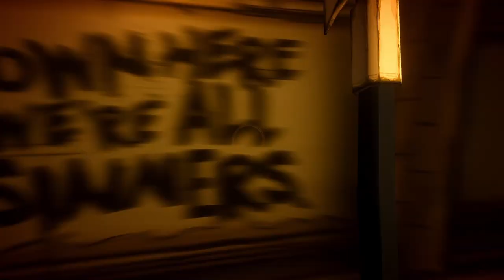We get Captured in Bendy Chapter 2!!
Friends
Death

Hello,  there my targets,

We Are Playing Bendy and the Ink Machine

Mic:  AT2020 Mic w/ scarlet audio manager
Headphones:
Camera: Elgato 4k Camera
Editor:  Me
Thumbnail Artist: OWl-Cupy